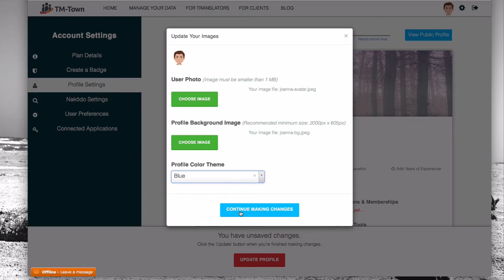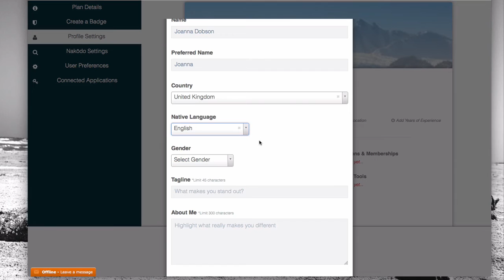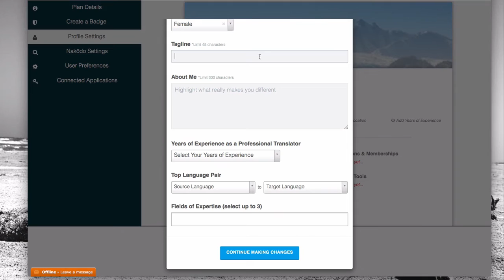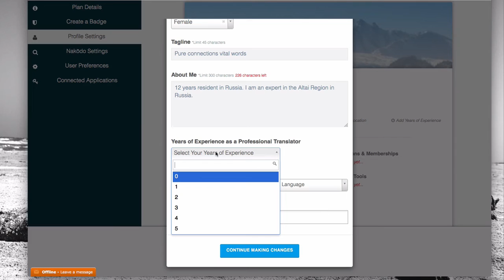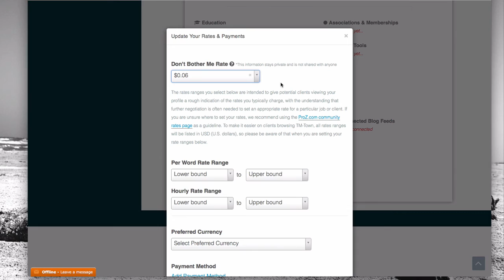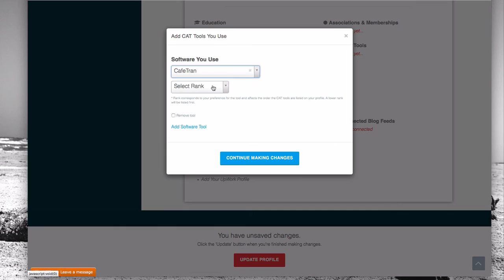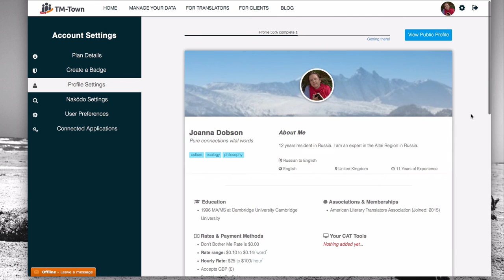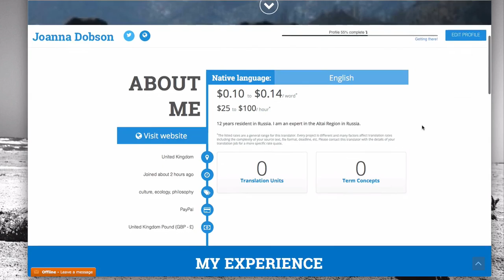How to Optimize Your TM-Town Profile Part 1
This walkthrough video guide will teach you what each of the fields is in your profile, and the best way to complete them for effectively communicating with clients.

If you are not yet a TM-Town member get started today by signing up for a free account